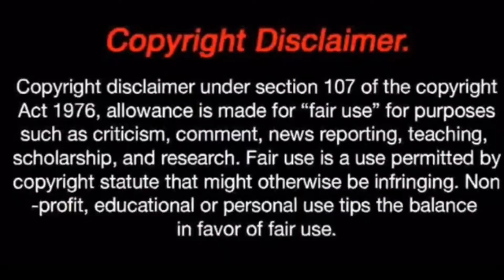History of Pandiya பாண்டியர் வரலாறு Ep - 2 |பூதப்பாண்டி | சோழர் vs பாண்டியர் |கொங்குநாடு படையெடுப்பு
Episode - 2: Pandiyas of Kumai kandam:

The Pandya dynasty, also known as the Pandyas of Madurai, was a dynasty of south India, one of the three famous Tamil lineages, the other two being the Chola and the Chera. This video contains information about pandyas, kumarikandam and why they have migrated from the Kumarikandam which also known as Lost continent of another part of Tamilnadu. In this video I've explained about most iconic king of pandiya named "ஒல்லையூர் தந்த பூதப்பாண்டியன்" and his son named "பசும்பூண் பாண்டியன்"

Thanks to Amal Raj for the wonderful music